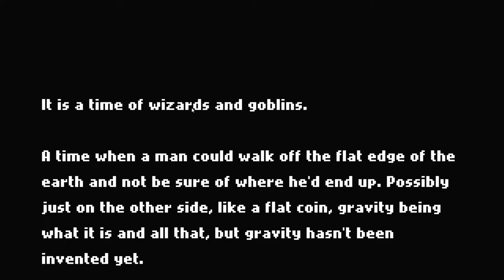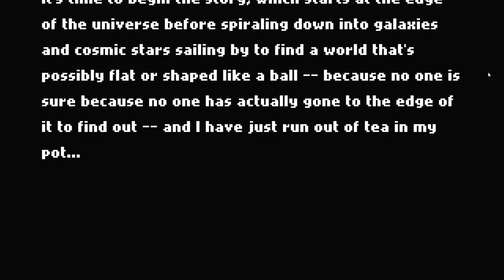DFuxa Showcases - Axe, Bow, and Staff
Welcome to Axe, Bow, and Staff, a hybrid combining runner-sidescroller mechanics with RPG elements and zany multiplayer gameplay. This is a game developed by Clewcat games - who also developed DungeonUP - a game I recently did a few brief Let's Play videos of.

I jump in to show off a bit of its gameplay, which sometimes combines puzzle gameplay with fast paced scrolling action.